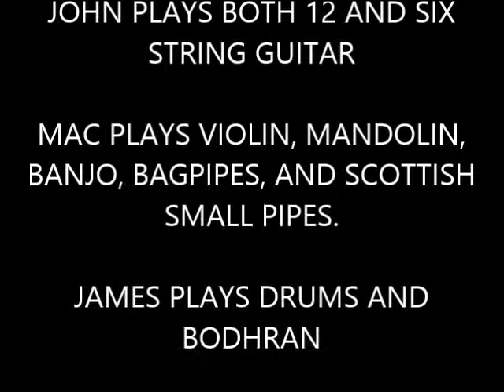THE O'MARLEYS PLAY EDINBURGH ROCK AT THE PIER BREWERY TAP, ILFRACOMBE, DRVON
The O'Marleys played for 3 hours at The Pier Brewery Tap pub and restaurant on Saturday 8th November, it went down well and here is a small sample of the music going into the early evening. Mac on Fiddle, John on Guitar and James on Bodhran